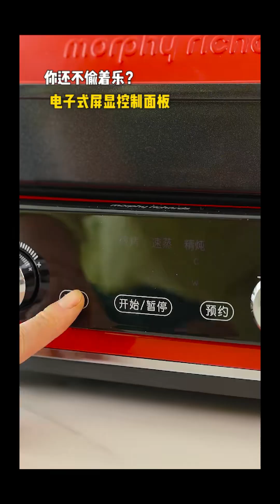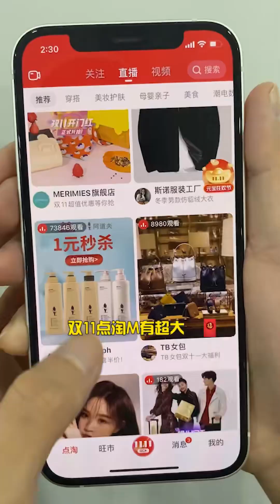看我如何用南瓜，坐一桌子滿漢全蓆#food